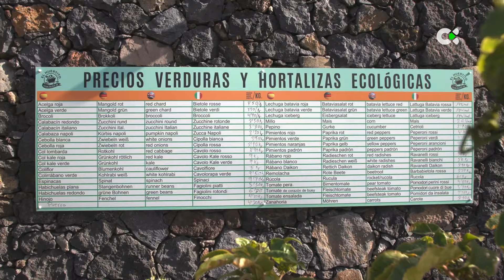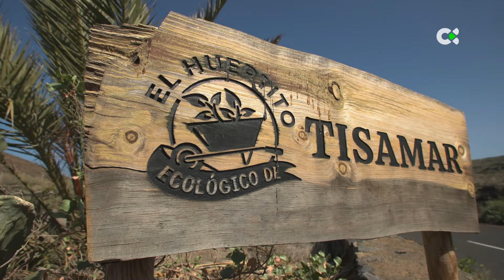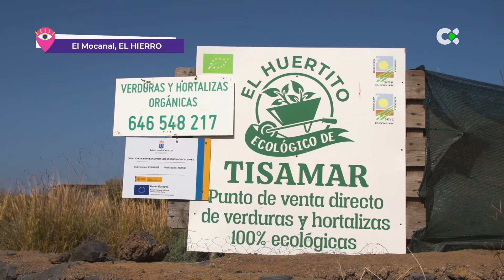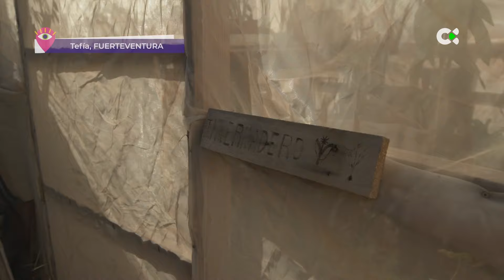Deja ver | ep.1 - 27/09/24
Juan Luis Calero conduce Deja ver un programa de entretenimiento con el que el popular humorista y presentador regresa a la pequeña pantalla y con él, las voces de sus personajes más conocidos. Tanto “la señora” y “el caballero”, como don Ezequiel y el Dioni se convertirán en reporteros y comentaristas de historias cotidianas protagonizadas por canarios y canarias de a pie. Los personajes más entrañables del humorista viajan en esta ocasión por el Archipiélago a la búsqueda de episodios cotidianos, oficios y personas con actividades curiosas. Los personajes de Calero comentarán cada situación con su humor inocente y disparatado, a la vez que profundizan en cada historia.

Deja ver es por lo tanto un programa viajero que nos traslada a distintos puntos de las Islas, en los que los entrañables personajes creados por Calero conocerán a personas de a pie que han hecho de su oficio, su afición o sus circunstancias personales una historia digna de contar con una sonrisa. Entre otros sectores, el de la alfarería tradicional, la ganadería y agricultura ecológica, la pastelería local, o las peluquerías de barrio recibirán la visita del equipo de Calero. También habrá tiempo para conocer mejor el mundo de la lucha canaria, a los abuelos más en forma de las islas, a coleccionistas de cosas curiosas o a auténticos maestros y maestras de la cocina casera.

En palabras del propio Juan Luis Calero, humorista, escritor, pintor y doctor en Filosofía, la expresión que pone nombre al programa es de uso común en el habla canaria y entre otras cosas puede representar “un no mojarse, por si acaso, en una clara invitación a la serena alegría”.  Asimismo, Deja ver puede pronunciarse con una sonrisa o “con una socarrona seriedad al límite del humor que surge de lo cotidiano”.

Deja ver es un formato creado por Las Hormigas Negras para Televisión Canaria, con producción ejecutiva de Luis Luque y Mario Blanco, la producción de Grace Ayaso y Silvia García y dirigido por el periodista y guionista José Luis González.